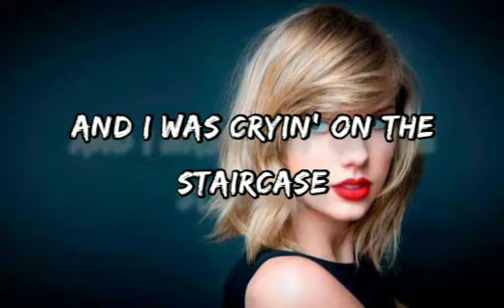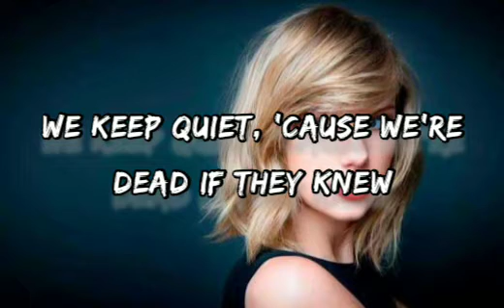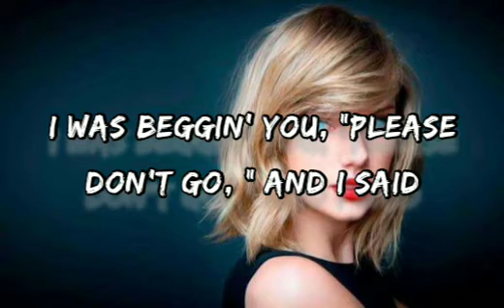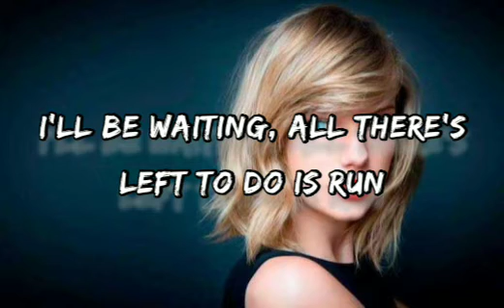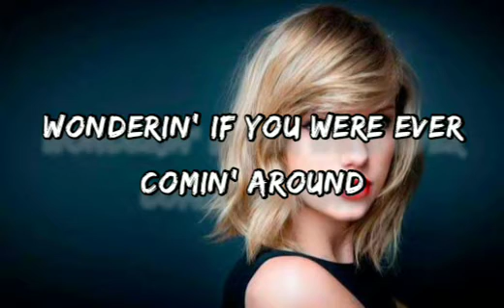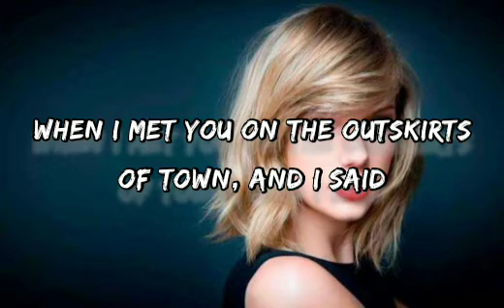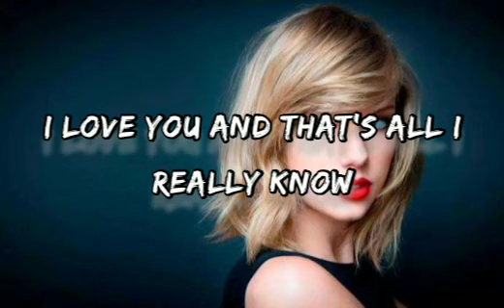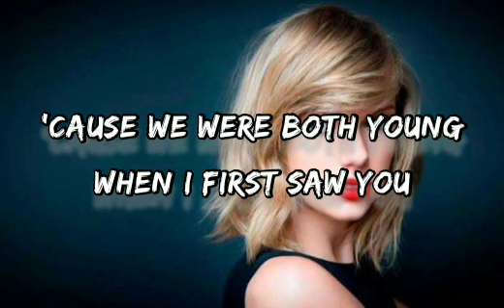Taylor Swift - Love Story (Lyrics) "Romeo and Juliet"lovestory love story lyrics taylor swift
Love Story by Taylor Swift (Lyrics)